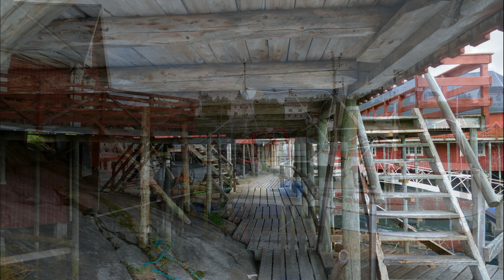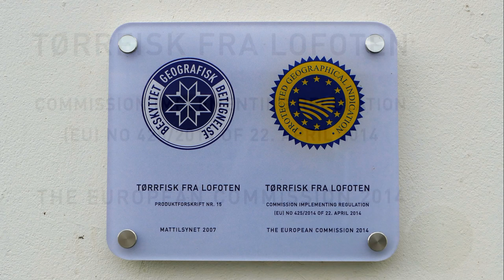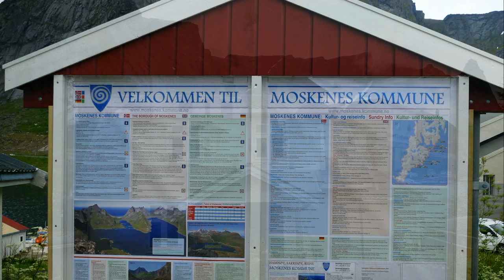kanukassel-TV: REISELUST Clip 2 - GO NORTH mit Marie Boine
ABENTEURER - Nein DANKE?
Denkanstoß für meine
jüngste Tochter Samira Kassel
Zu diesem Thema ein ZITAT aus
einem interessanten Buch, das ich
gerade mit Vergnügen und Grinsen lese.

"Ich gehe an Land, wippe ein bisschen im Takt
mit den Hüften und singe bei DEAD FLOWERS
von den Rolling Stones laut mit.

Danach umarmen wir uns spontan.

Der Sänger ist einer von diesen Typen,
die mir sofort vertraut vorkommen.
Wie ein alter FREUND.

Einer, dem ich mich nicht erklären muss.
Der meine LEBENSART schätzt und vermutlich
ebenfalls ein unkonventionelles Leben führt.

Auch ein ABENTEURER, der sich das Leben ein
bisschen SCHWERER macht, als es sein müsste.

Der aber seine KRAFT aus den UNWÄGBARKEITEN
zieht und erhobenen Hauptes durchs Leben geht."

Ein Mann, ein Board: Mit dem SUP die Donau runter